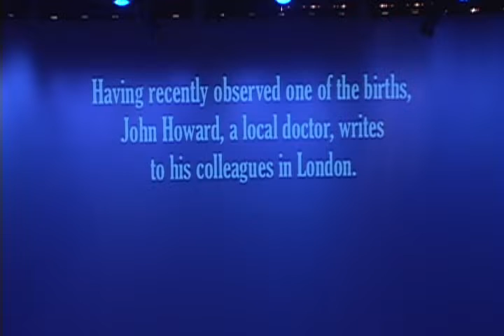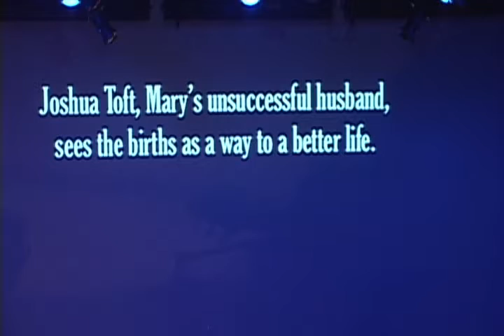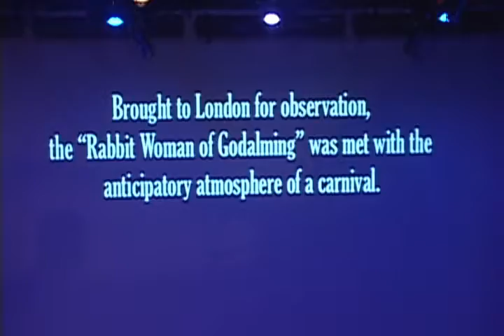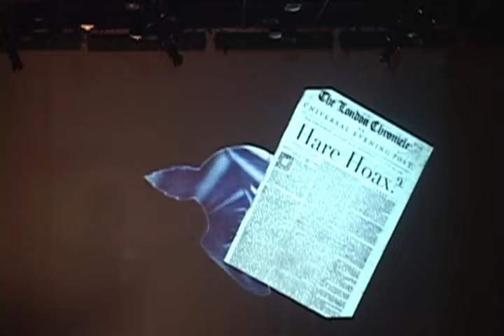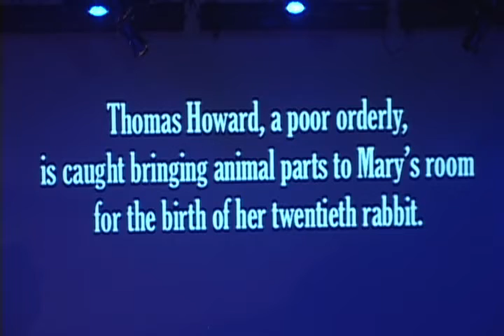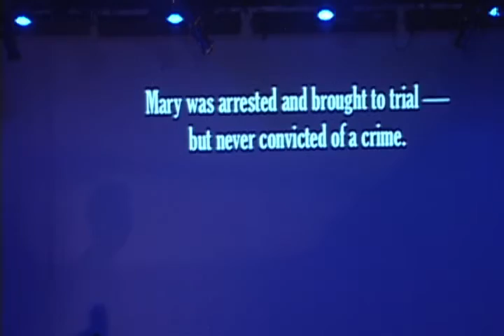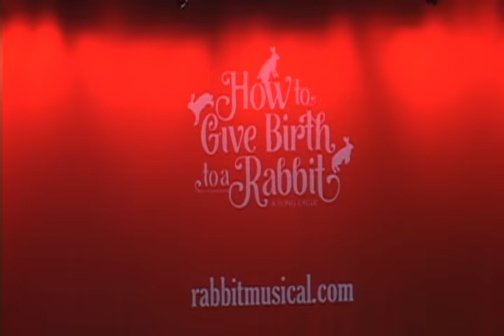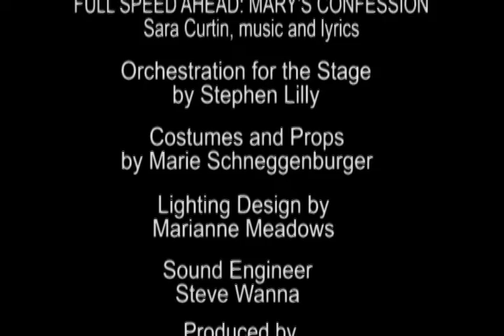How to Give Birth to a Rabbit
The true, twisted story of Mary Toft, and those who instigated, verified, promoted — and ultimately vilified — her plot to better herself weaves together the lives of many people: from the poorest in 18th-century England to King George I. Her dramatic delivery of praeternatural rabbits continues to puzzle and inspire, and today, her legend lives on.

“HOW TO GIVE BIRTH TO A RABBIT” is a theatrical piece premiering at the Capital Fringe Festival in July 2016. The story — and the themes of poverty, pride, pomp, and fraud — are revealed through character monologues — each expressing their desires, actions, and the results of their involvement.